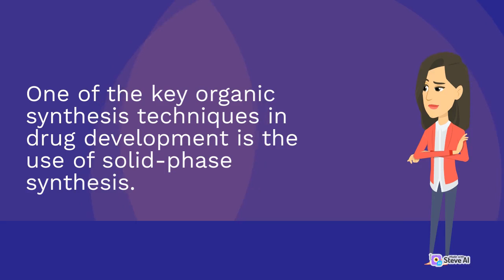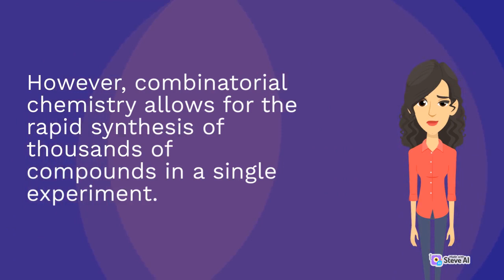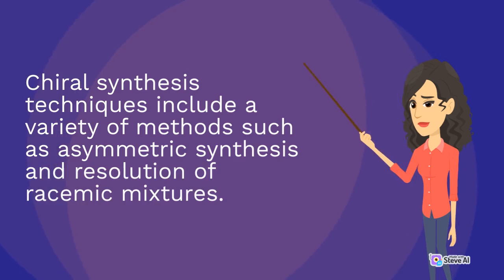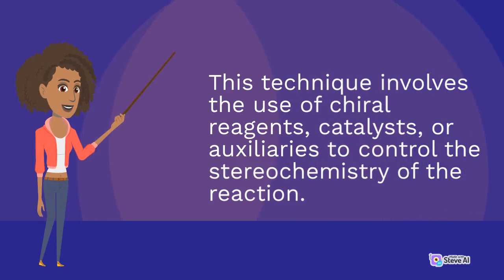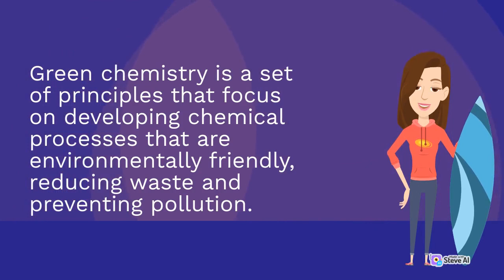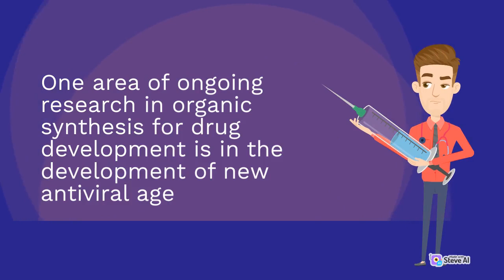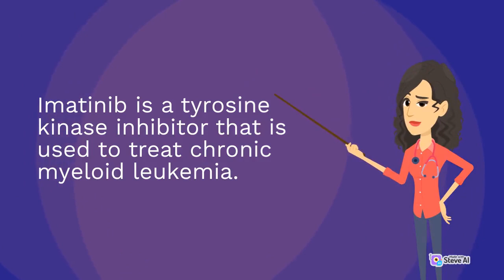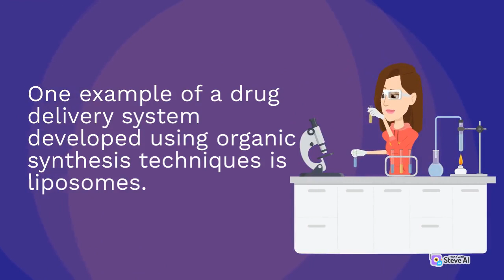Role of Chemistry in Organic Synthesis Techniques for Drug Development for Hereditary Understanding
Organic Synthesis Techniques
Organic Synthesis Techniques for Drug
Organic Synthesis Techniques for Drug Development
Organic Synthesis Techniques for Drug Development for Hereditary Understanding
Organic Synthesis Techniques Development Hereditary Understanding
Role of Chemistry in Organic Synthesis Techniques
Role of Chemistry in Organic Synthesis Techniques for Drug
Organic Synthesis Techniques for Drug Hereditary Understanding

Welcome to our world of chemistry! Our channel is dedicated to bringing you the best insights, explanations, and experiments related to the fascinating science of chemistry.

We believe that chemistry is not just a subject, but a way of understanding the world around us. Our team of experienced chemists and educators are passionate about sharing their knowledge and love for chemistry with you.

We also have a variety of chemistry experiments and demonstrations, where you can see the principles of chemistry in action. From explosive reactions to colorful chemical reactions, our experiments are sure to amaze and entertain you.